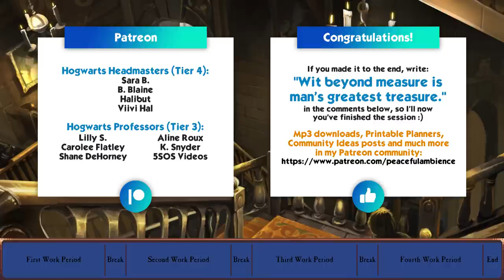STUDY in the RAVENCLAW COMMON ROOM - 50/10 Long Pomodoro Session - Harry Potter ASMR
PEACEFUL AMBIENCE is a channel where you will find study, relaxing and musical videos based on your favorite worlds: Lord of the Rings, Harry Potter, Jurassic Park, H.P. Lovecraft, Star Wars, Sherlock and more.

Do you have an idea for a new video?
Sections:
0:00:00 Like & Subscribe! First work period
0:50:00 First Break
1:00:00 Second work period
1:50:00 Second Break
2:00:00 Third work period
2:50:00 Third Break
3:00:00 Fourth work period
3:50:00 End. Take a long break and restart the video when you're ready
SONGS:

BREAK 1
 "Night Walk", Gavin Luke
 "Exile", Lo Mimieux
 "If You Were Still Here", Gavin Luke
 "A Presence Felt", Gavin Luke

BREAK 2
 "Luster", Gavin Luke
 "Haze", Gavin Luke
 "Teal", Arden Forest
 "Impressions of You", Gavin Luke

BREAK 3
 "Live for the Moment", Gavin Luke
 "La Fille Sans Larmes", Lo Mimieux
 "Secrets of the Earth", Lama House
 "Coral Red", Arden Forest
 "I Mellanrummen", Lo Mimieux

BREAK 4
 "Il Reste Du Temps", Lo Mimieux
 "Eternum Nocturne", Gavin Luke
 "Nod", Lo Mimieux